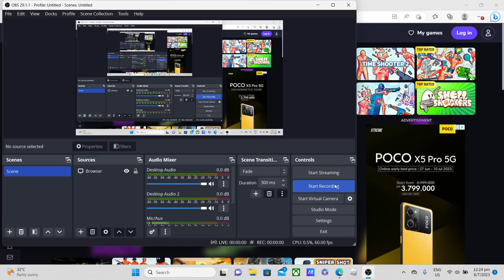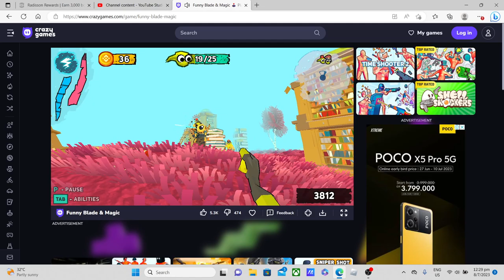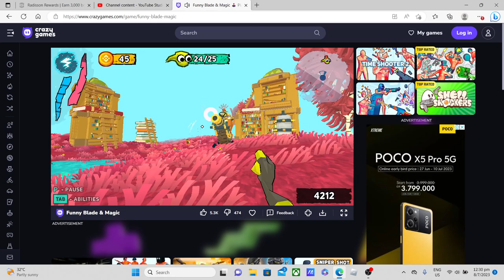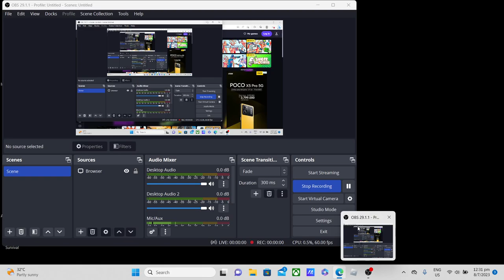funny blade and magic level 39